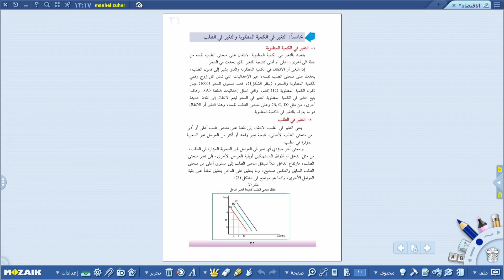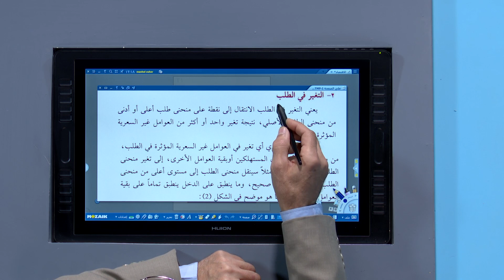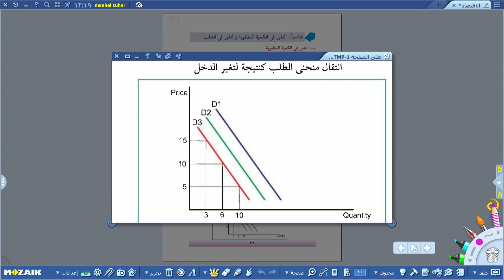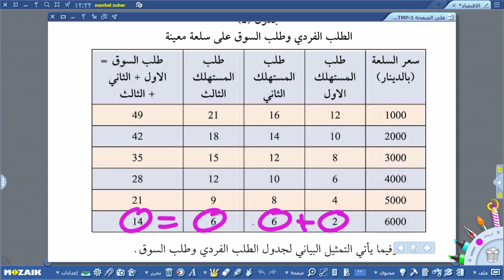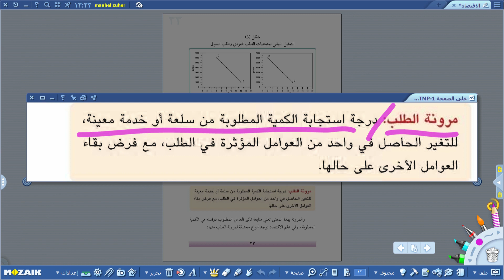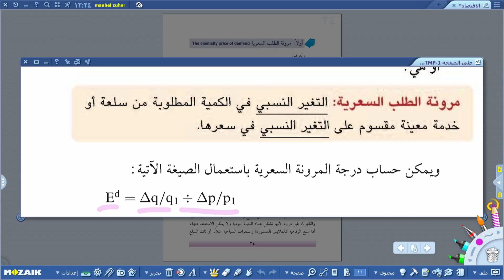الاقتصاد الخامس الادبي - الفصل الثاني - التغير في الكمية المطلوبة